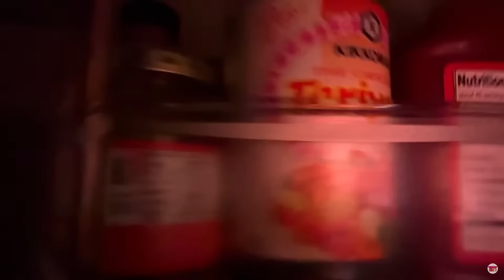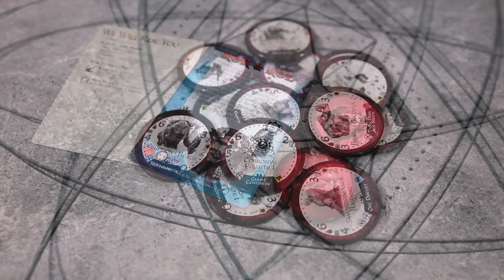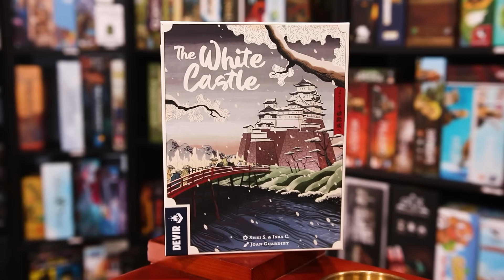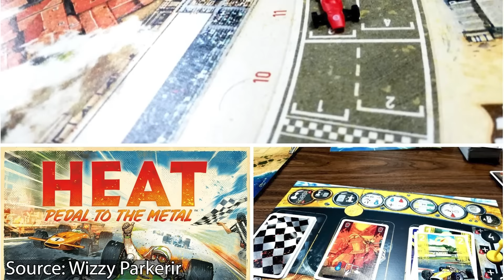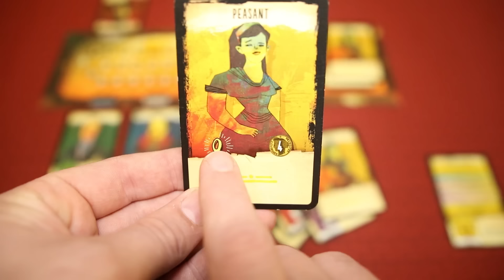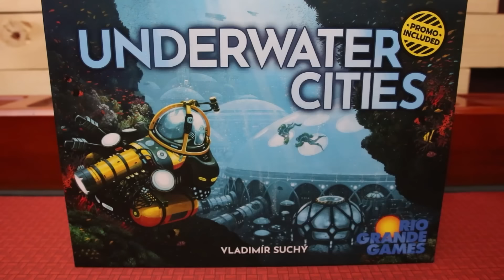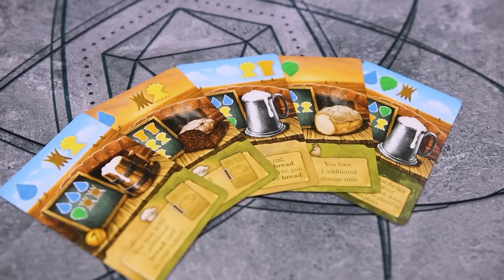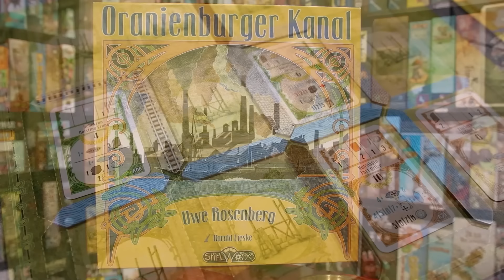30-21 | 100 Greatest Games Ever Made (according to us)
We're back for the next installment of our Top 100! It's time for 30-21

0:00 Intro
1:10 30
7:00 29
12:41 28
17:26 27
23:32 26
29:49 25
35:44 24
40:55 23
46:27 22
50:42 21

Check out some awesome games with our besties over at Garphill Games: htp://garphill.com

And lastly make sure to check out our award winning podcast This Game is Broken! You can find it anywhere you get podcasts!